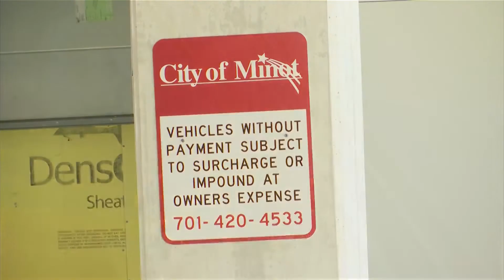Parking Structure Lawsuit Rules in Favor of Minot